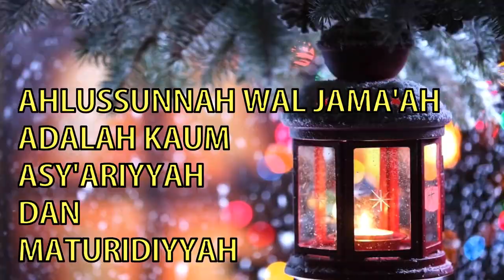Ahlussunnah Wal Jama'ah adalah Kaum Asy'ariyyah dan Maturidiyyah - 24 Juli 2018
Kajian Subuh
bersama Ust. DR. H. Kholilurrohman Lc. MA
@Majelis Nurul Hikmah
Jl. Karyawan 3, Karang Tengah - Tangerang